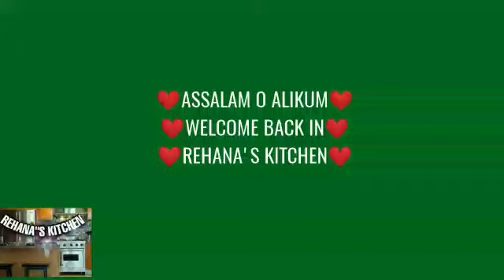Chicken korma easy cook# pakistanimom#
chiken korma# easy cook#